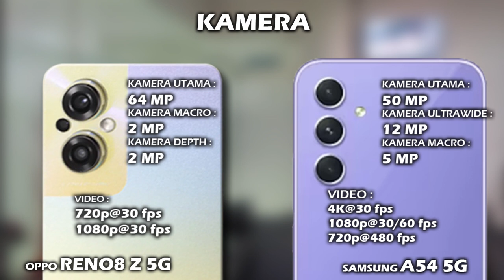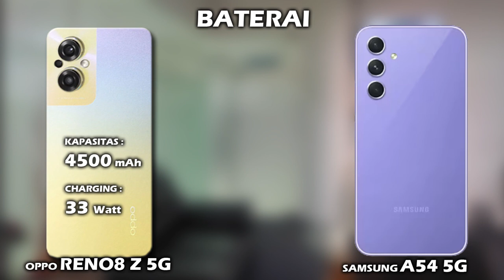MENDING MANA? OPPO RENO8 Z 5G VS SAMSUNG A54 5G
Halo teman, di video ini kita akan lihat perbedaan harga dan spesifikasi OPPO RENO8 Z 5G  vs harga dan spesifikasi SAMSUNG A54 5G, apa aja perbedaan antara  hp OPPO RENO8 Z 5G  dan hp SAMSUNG A54 5G, lebih bagus mana spek OPPO RENO8 Z 5G atau spek SAMSUNG A54 5G? mending pilih OPPO RENO8 Z 5G atau SAMSUNG A54 5G ya? berapa harga hp OPPO RENO8 Z 5G dan berapa harga hp SAMSUNG A54 5G? yuk kita lihat videonya sampai selesai.